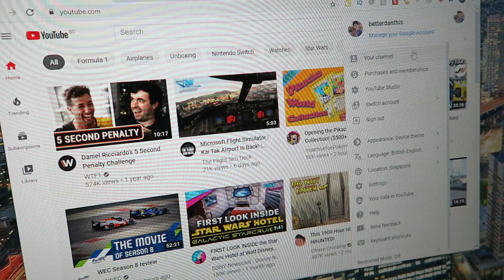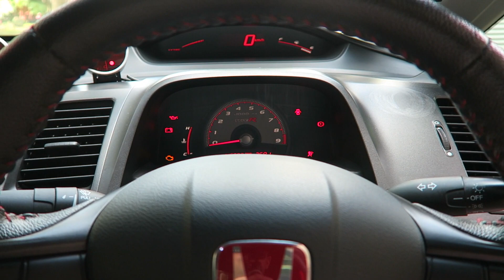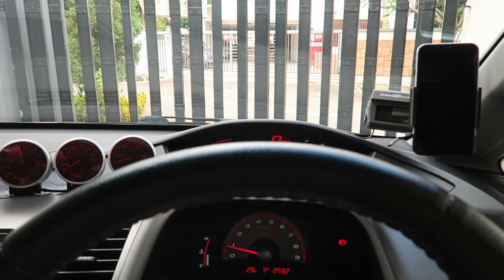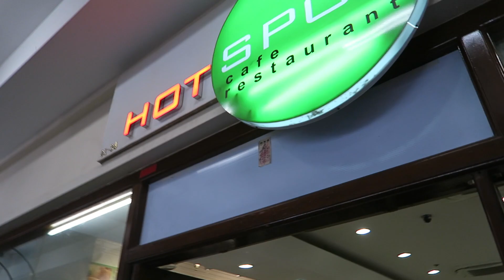CHANNEL NAME CHANGE AND FD2R UPDATES (28.12.20)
- The channel name is now Betterdanthis!
- Updates about the FD2R
- Meeting Huiyi, Jason and Ken Ken for Ban Mian

Vlog Cam: Canon G7X MK1
DSLR/Secondary Video Cam: Nikon D7000
Point and Shoot: Leica D-Lux Typ 109

Popping by for the first time? Hello! I am Daniel Lee! Well, I tend to do some nonsensical and boring stuff in my spare time.